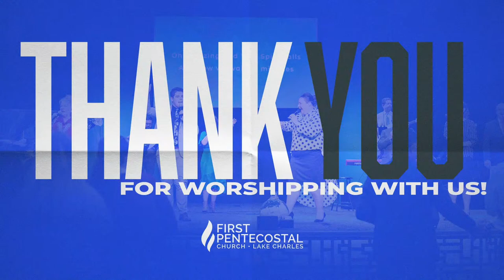Sunday | May 22, 2022 | "Striving for Peace" | Pastor Jeffery Ralston